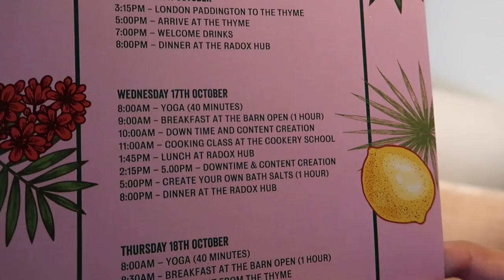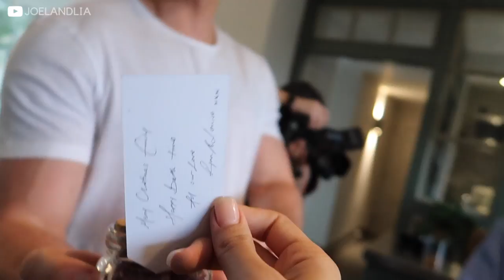Breakfast with the Queen! | Cotswolds Vlog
This is the final day, (Day 2), of our Cotswolds trip with Radox. We had breakfast with the Queen (whilst in our slippers), had a cookery class and made our own bath salts! It was such a fun trip. Let us know if you enjoyed it! We always worry that our vlogs are boring!

*FILMING EQUIPMENT
FREE J&L WELCOME PACK: goo.gl/forms/zTlSE3lEx6M54Txt2
GET £25 AIRBNB CREDIT: airbnb.co.uk/c/joell2886
*OUR AMAZON SHOP